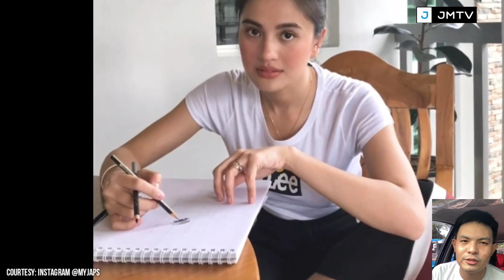HOUSE TOUR! 2021 | Julie Anne San Jose